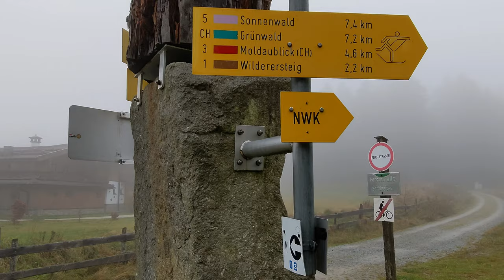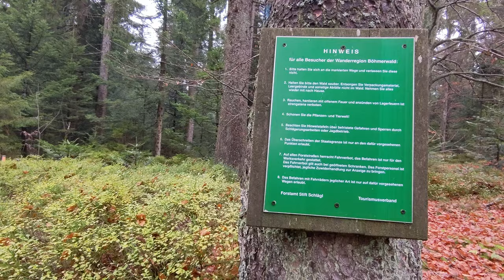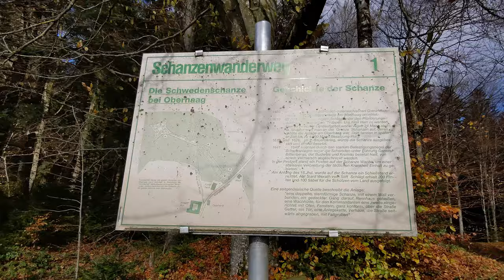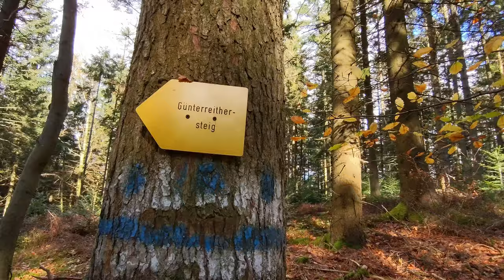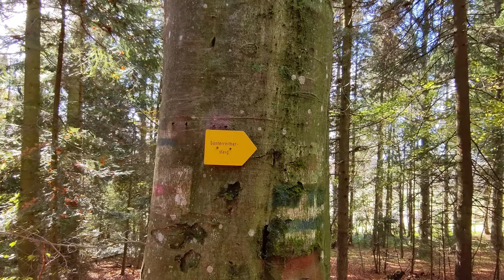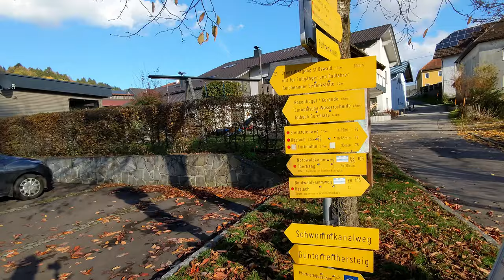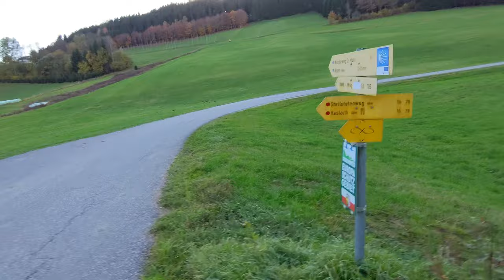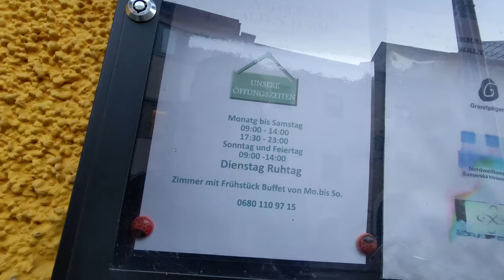Das Comeback - Nordwaldkammweg - Schöneben - Haslach - Wandern in Oberösterreich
Im Frühjahr ist der Nordwaldkammweg durch einen Sturz mit Verletzung meiner Mama leider schiefgegangen, und sie war am Boden zerstört. Doch wie versprochen haben wir es im Herbst noch einmal probiert.
Ob ein Comeback auch in derart hohem Alter noch möglich ist und wie wir die logistischen Herausforderungen mit kurzer Tageslänge und Herbergssuche meistern - das erfahrt ihr in diesem Video.

Kartenmaterial/Grundkarte:
© OpenStreetMap-Mitwirkende -